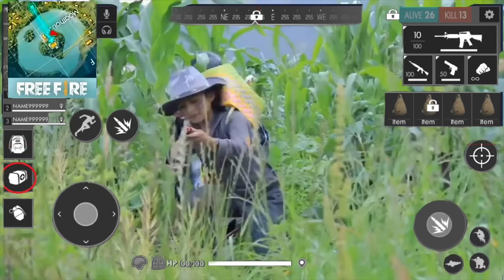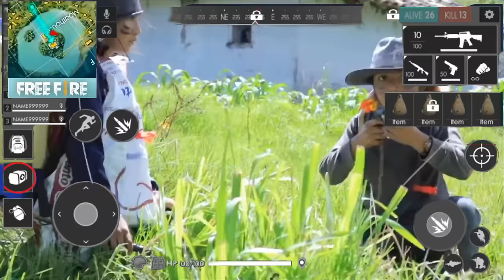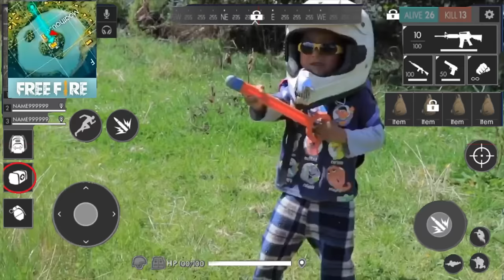Así Juega Ashukito Free Fire 🔥 En Ecuador 🇪🇨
Eso es niñes y el ashukito si sabe cómo divertirse con sus amigos